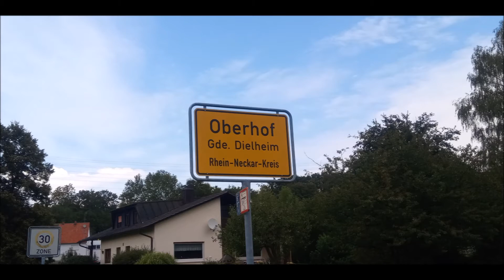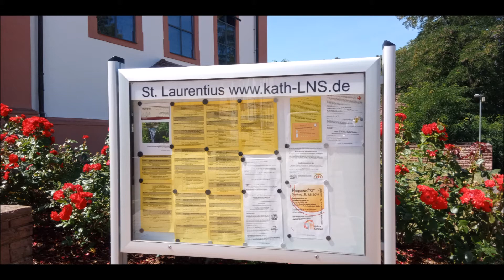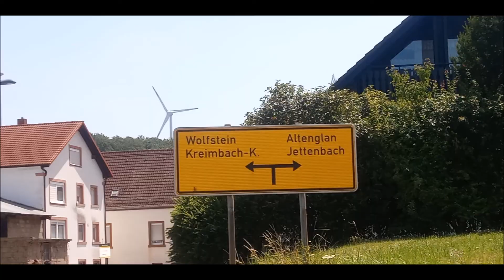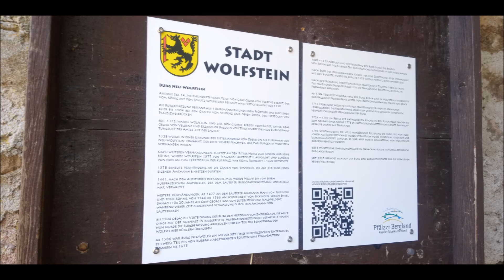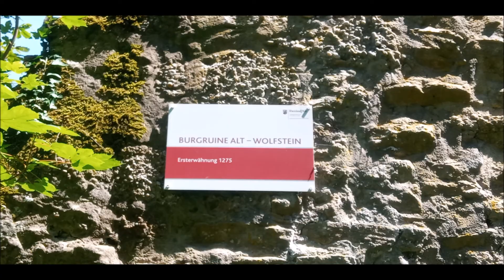Mein Fahrrad Tour 2021 No.5.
Richtung Heidelberg-Wolfstein
Rheinland Pfalz & Baden Württemberg.